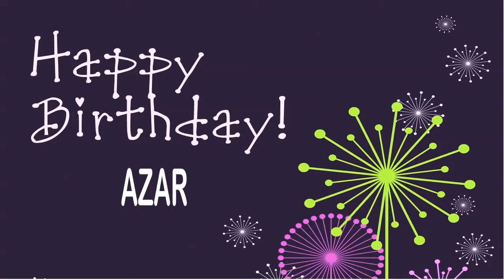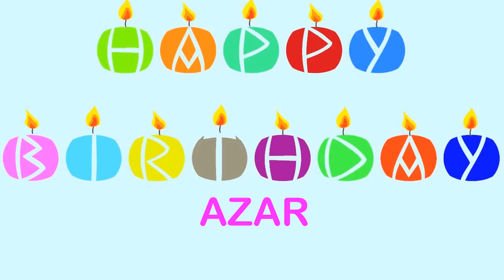Azar Wishes & Mensajes - Happy Birthday